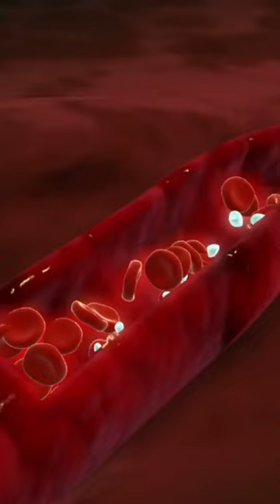Doggies oxygen level at 95%. Why Dogs Love the Wind in Their Faces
Dogs are nature's experts when it comes to maintaining vibrant health and boundless energy. And here's the secret – their blood oxygen level!